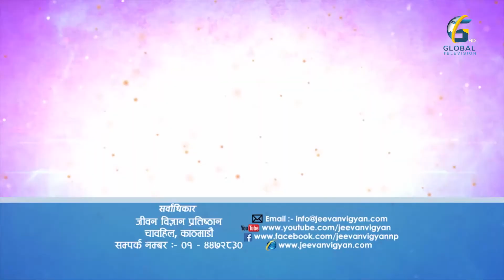Jeewan Bigyan Episode 5